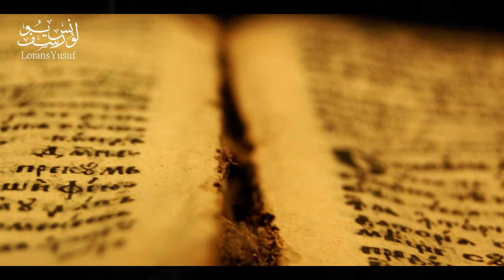Harut und Marut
Geschichte von Harut und Marut - Geschichten der Engel

Der Prophet صلى الله عليه و سلم sagte: Wer zum (Khayr) Guten hinweist, der bekommt dieselbe Belohnung, wie der, der (die gute Tat) ausführt.

[Muslim]